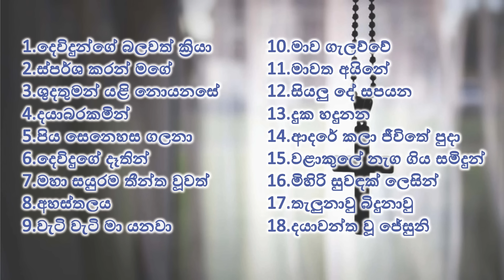2023 Sinhala Geethika 3rd list - සිංහල ගීතිකා එක දිගට - ප්‍රියතම සිංහල ගීතිකා